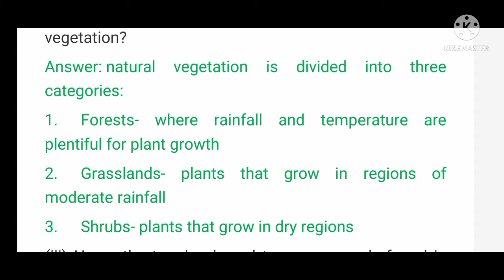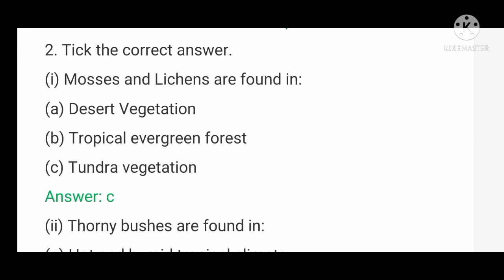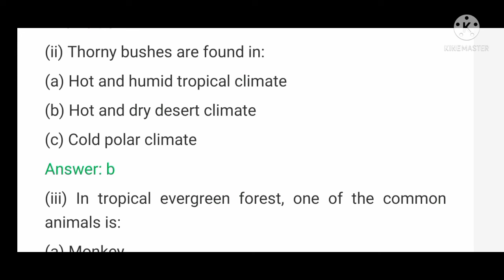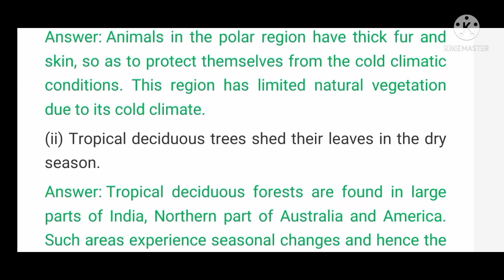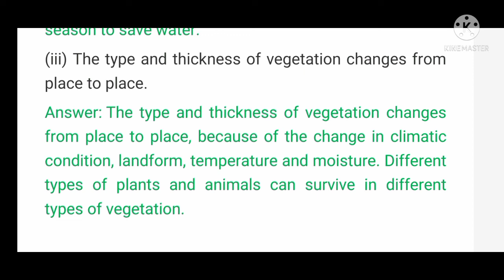Ncert solutions for class 7 geo ch 6~Natural vegetation and wild life.solved question from text book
In this video you will get solutions for class 7 geo ch 6~Natural vegetation and wild life.solved questions from text book.